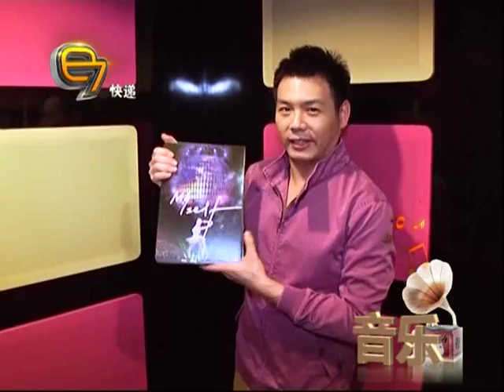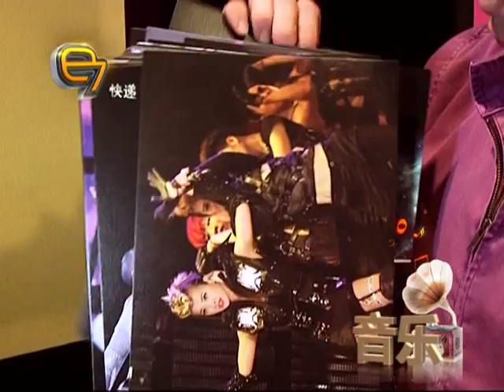e7 2014 daily express ep26